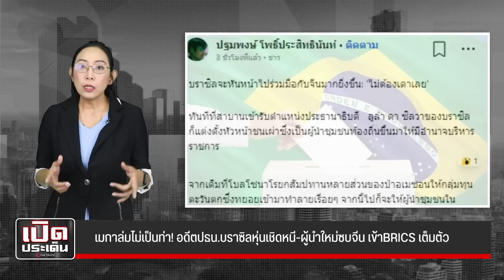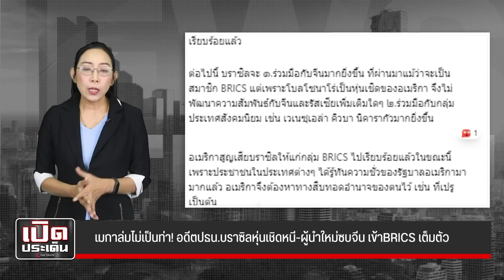เมกาล่มไม่เป็นท่า! อดีตปธน บราซิลหุ่นเชิดหนี ผู้นำใหม่ซบจีน เข้าBRICS เต็มตัว